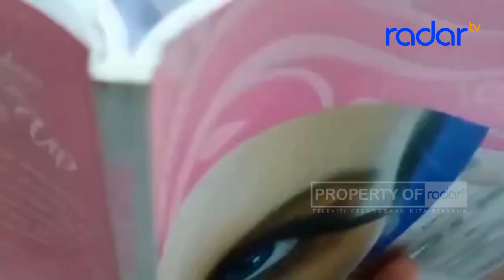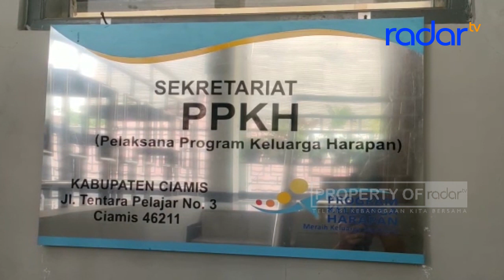PPKH CIAMIS LUNCURKAN PROGRAM KULIAH MAGANG